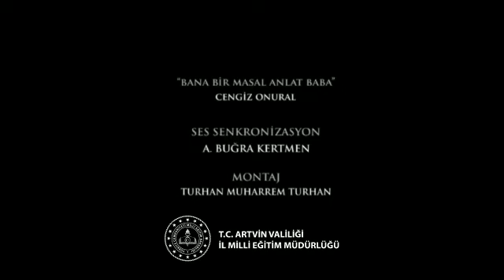Artvin Milli Eğitim Müdürlüğü